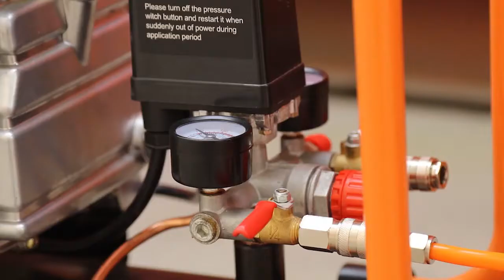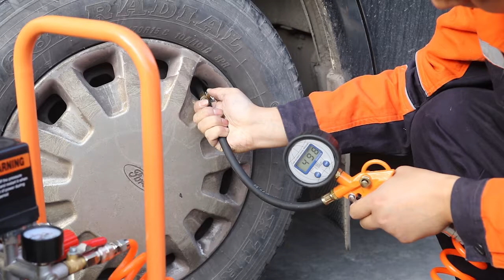Finder-Tools Inflator and Gauge Kit